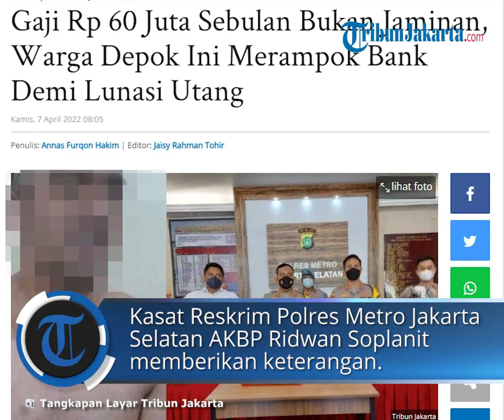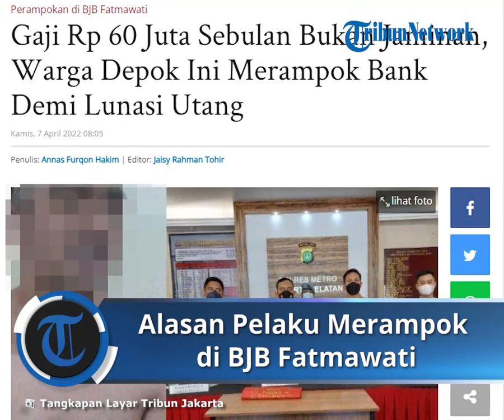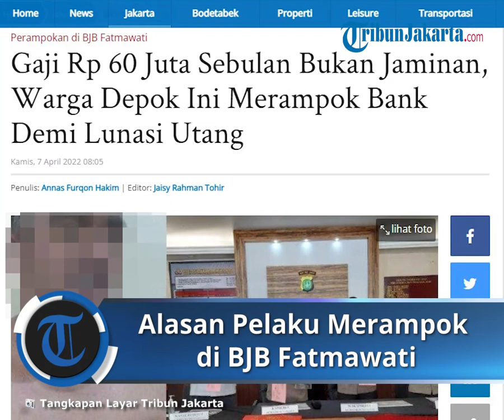Alasan Pelaku dengan Gaji Rp 60 Juta Sebulan Merampok di BJB Fatmawati Demi Lunasi Utang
TRIBUN-VIDEO.COM - Memiliki gaji dengan besaran fantastis tak membuat pria berinisial BS (43) merasa berkecukupan.

Warga Bojongsari, Depok, Jawa Barat itu merupakan staf HRD di salah satu bank swasta.

Setiap bulannya, BS menerima bayaran sebesar Rp 60 juta dari perusahaan tempatnya bekerja.

Namun, nominal itu masih membuat BS gelap mata untuk melakukan aksi perampokan di Bank Jabar Banten (BJB) cabang Fatmawati, Cilandak, Jakarta Selatan.

"Kalau dilihat dari penghasilan atau gajinya itu sudah cukup besar, kalau gak salah Rp 60 juta per bulan," kata Kapolres Metro Jakarta Selatan Kombes Pol Budhi Herdi Susianto saat merilis kasus ini, Rabu (6/4/2022).

Setelah diselidiki, pelaku ternyata terlilit utang dan bakal jatuh tempo dalam waktu dekat.

Selain itu, BS juga terus menerus ditagih oleh pihak yang meminjamkan uang kepadanya.

"Karena terlilit utang di mana di hari Jumat nanti sudah jatuh tempo dan yang bersangkutan harus membayar utangnya, dan terus dikejar oleh yang meminjamkan utangnya, sehingga dia timbul pikiran nekat untuk melakukan kejahatan," jelas Kapolres.

Kasat Reskrim Polres Metro Jakarta Selatan AKBP Ridwan Soplanit mengungkapkan, pelaku meminjam uang kepada temannya untuk membangun bisnis.

"Dia pinjam ke kenalannya, pernah kenal dengan orang itu. Utang tersangka Rp 1,5 miliar," ungkap Ridwan.

Peristiwa perampokan di Bank BJB cabang Fatmawati terjadi pada Selasa (5/4/2022) sekitar pukul 14.30 WIB.

Siang itu pelaku berinisial BS (43) datang menggunakan mobil Daihatsu Xenia berwarna silver dan memarkirkan kendaraannya di depan bank.

BS lalu turun dari mobil dan berjalan menuju bank. Ketika itu Bank BJB sudah menutup pelayanan untuk nasabah.

Papan bertuliskan "close" di depan pintu kaca juga sudah terpasang. Namun, BS tak peduli dan langsung masuk ke bank tersebut.

"Kemudian setelah masuk ke bank menodongkan senjata yang menyerupai senjata api. Ditodongkan kepada staf maupun kepada karyawan yang ada di bank," kata Budhi.

Sambil menodongkan senjata, pelaku meminta petugas sekuriti dan karyawan yang ada di dalam bank untuk tiarap.

Namun, salah satu petugas sekuriti berinisial F tidak menuruti permintaan BS sehingga pelaku melepaskan tembakan.

"Tersangka kemudian marah dan menembakan senjata yang dia bawa, dan ternyata dari letusan maupun akibat yang ditimbulkan dari tembakan itu bukan senjata api," ujar Budhi.

F semakin berani memberikan perlawanan setelah mengetahui senjata yang digunakan bukan senjata api.

Saat F melakukan perlawanan, sebagian karyawan bank keluar dan berteriak meminta pertolongan.

Menurut Budhi, ketika itu mobil patroli polisi juga tengah melintas di sekitar tempat kejadian perkara (TKP).

"Karena melihat orang berhamburan dan ada permintaan tolong, kemudian secara reflek anggota turun dari mobil patroli. Di situ bersama saksi F melakukan penangkapan terhadap tersangka," terang Kapolres.

Dari penangkapan BS, diketahui bahwa senjata yang digunakan merupakan airsoft gun.

BS yang telah ditetapkan sebagai tersangka dijerat Pasal 365 Jo Pasal 53 Undang-Undang Darurat dengan ancaman hukuman maksimal 10 tahun penjara.

Artikel ini telah tayang di TribunJakarta.com dengan judul Gaji Rp 60 Juta Sebulan Bukan Jaminan, Warga Depok Ini Merampok Bank Demi Lunasi Utang,